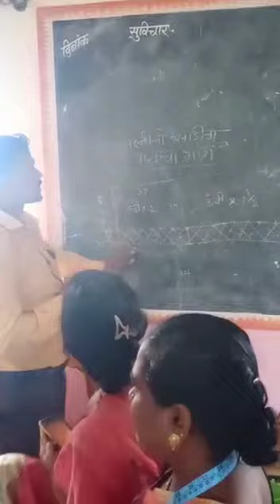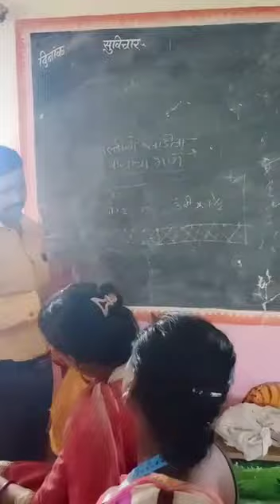sadi latkan fitting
Video from Sonu Monu